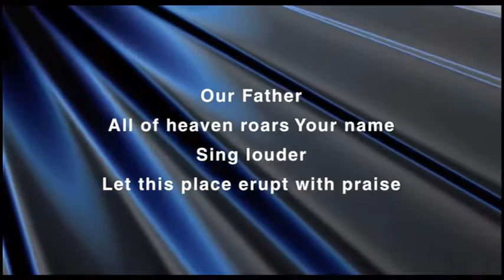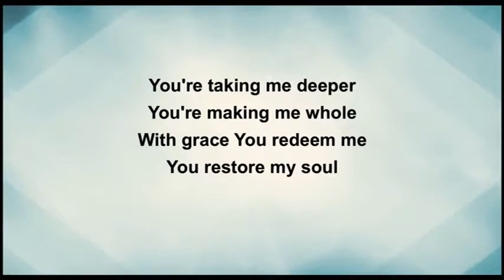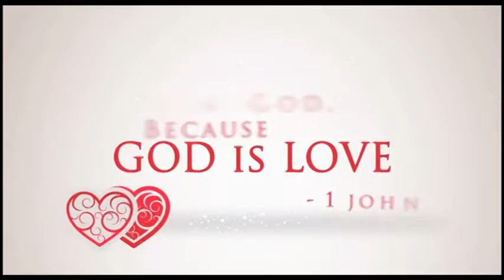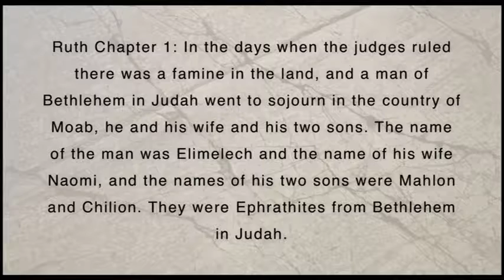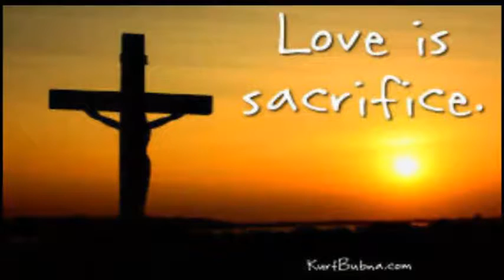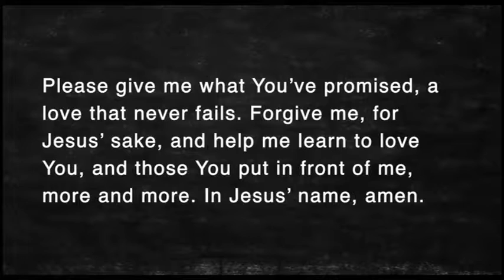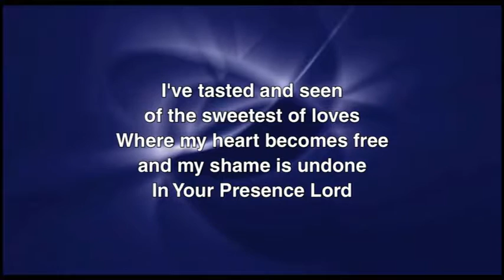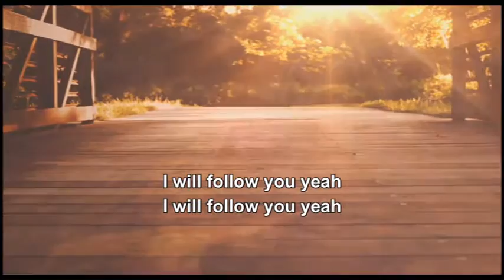LOVE Is... - 10:30am Worship 2-12-17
Pastor Doug Bender begins our new series LOVE with a powerful message about exactly what Love Is.